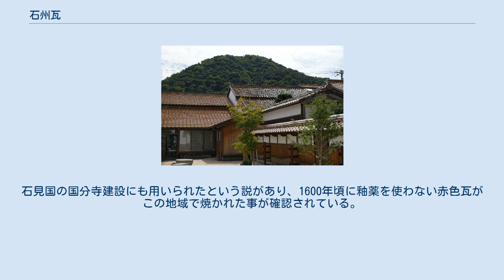石州瓦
石州瓦の建物（鳥取県打吹玉川） 石州瓦の家々（島根県津和野町） 石州瓦（せきしゅうがわら）は、島根県の石見地方で生産されている粘土瓦のこと。
三州瓦、淡路瓦と並ぶ日本三大瓦の一つ。
 江津市の都野津地区を中心に、大田市、浜田市、益田市などでも生産が行なわれている。
焼成温度が1200℃以上と高いため凍害に強く、日本海側の豪雪地帯や北海道などの寒冷地方でシェアが高い。
現在は年間約2億枚が生産されており、釉薬瓦では全国シェアの約20％を占めている。
一方で良質な原土の減少などが問題となっており、生産組合も2つにまで数が減少している。
 独特の赤褐色で知られ、赤い屋根の町並みや集落を山陰地方では至るところで見ることができる。
この色は、同じ島根県の出雲地方で産出される含鉄土石「来待石」を釉薬に使用することに起因する。
 百済からの帰化人の影響で、この地方では古くから瓦が作られていた。
石見国の国分寺建設にも用いられたという説があり、1600年頃に釉薬を使わない赤色瓦がこの地域で焼かれた事が確認されている。
この前後の室町時代から江戸時代にかけて、浜田城や津和野城とその城下町の建築により生産が本格化してきたものと考えられる。
 2007年4月に島根県内で初めて地域団体商標として登録されている。